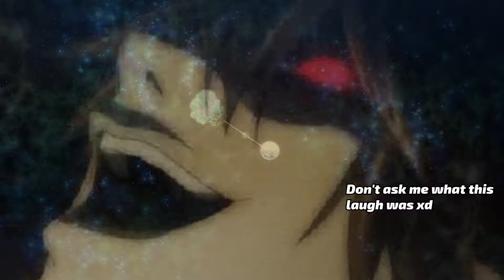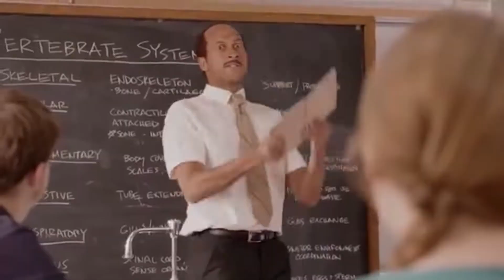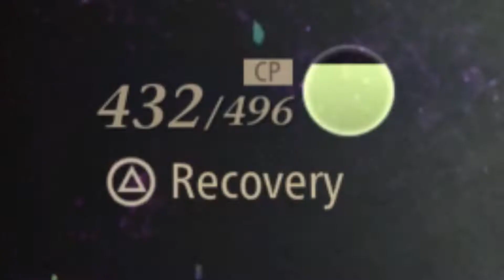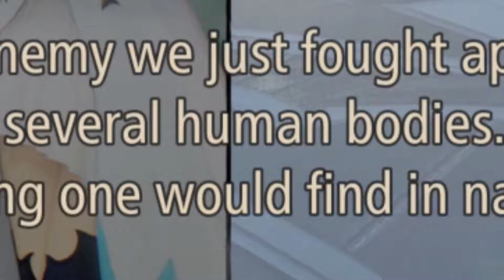Pure PAIN!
The MVP Of Arise (Tales Of Arise) Rinwell was the clear MVP of this video that dungeon drained me badly but Rinwell proved why she's the best party member in Arise lol!